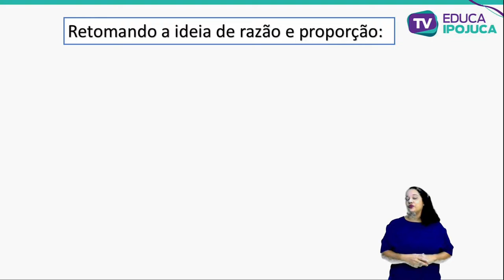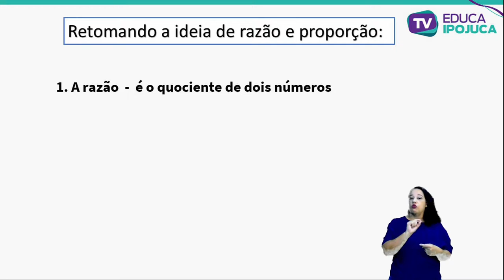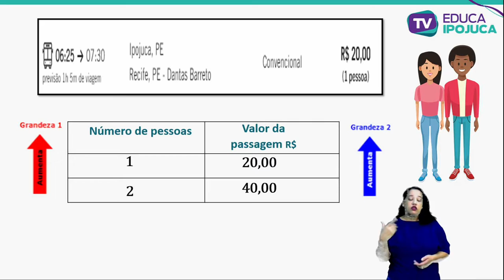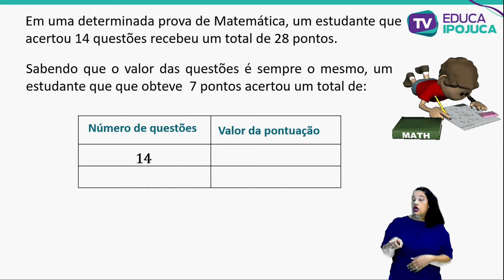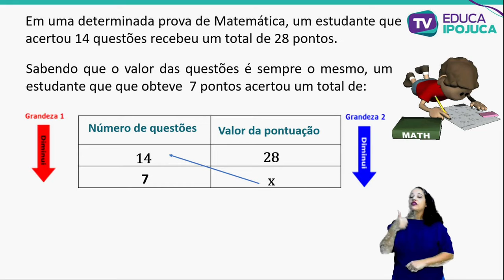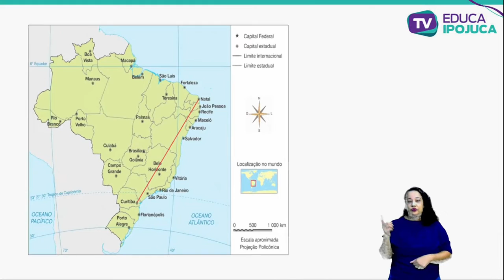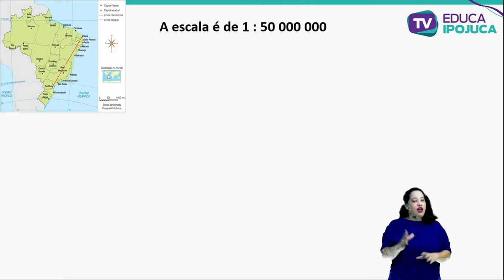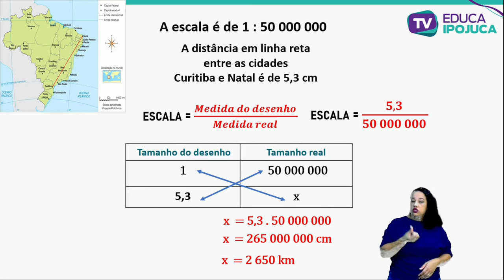MATEMÁTICA - GRANDEZAS DIRETAMENTE PROPORCIONAIS - EJA IV - AULA Nº023